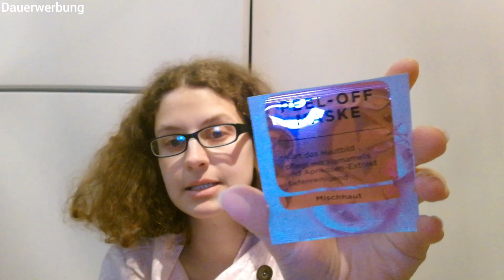Verlosung bekannt gabe 🎉🎊/ Rosemarie Haul& Beauty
Hallo meine lieben es tut mir sehr leid daß die Verlosung erst so spät kam.

rosemarieschug

Die Gewinnerin bitte melde dich bei mir du hast 1 Woche Zeit.